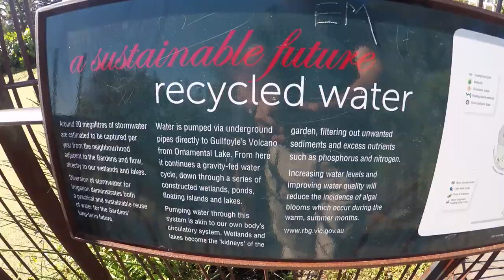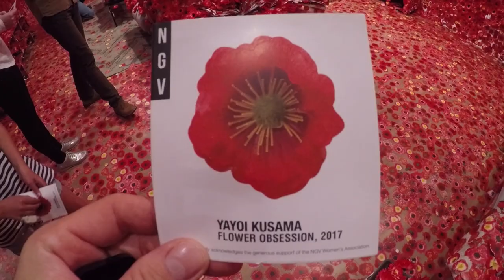AUSTRALIA \\ MOOMBA FEST MELBOURNE // VLOG#46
One last week in marvelous Melbourne!  We are so happy to be here for the famous Moomba Fest which includes: water ski jumping; wake board tricks; skateboarding competition; rides; art displays and just a whole lot of fun!  This wonderful city keeps us entertained for and wanting more.  Can't wait to come back here!

Cameras:
GoPro Hero 5 Black
Canon 550D/T2i